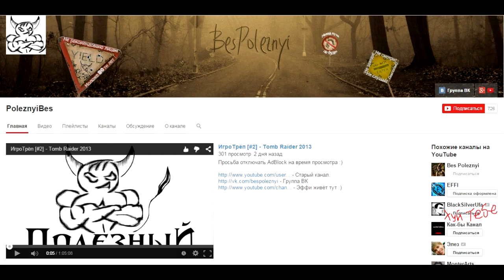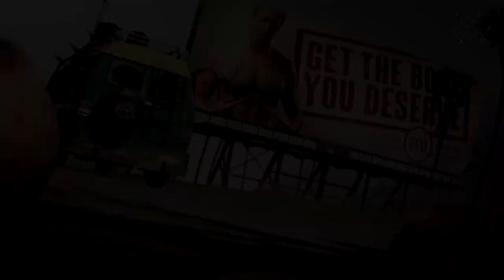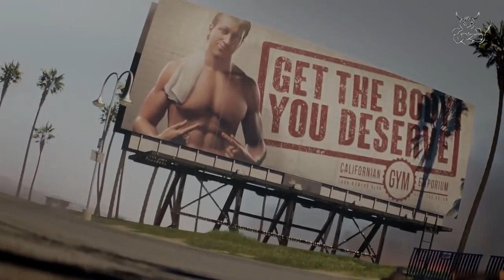Песня о нелёгкой жизни Летсплейщика :)